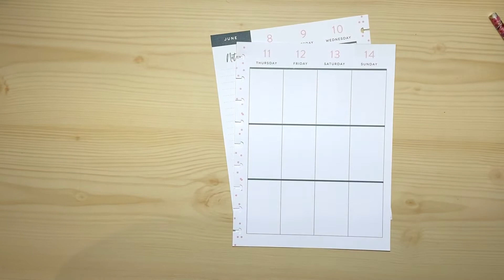Plan With Me: Classic Happy Planner | June 8-14, 2020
Decided to do a stronger together theme for this weeks spread,  to spread positivity to everyone in the world. I love how all this turned out.

-Womankind
-Stronger Together
-Rainbow Mega Sticker Book